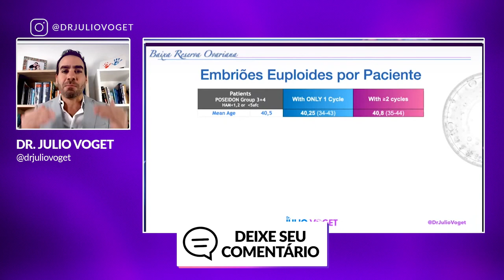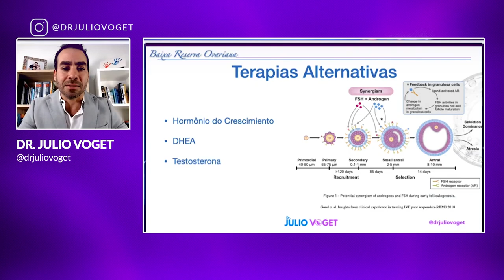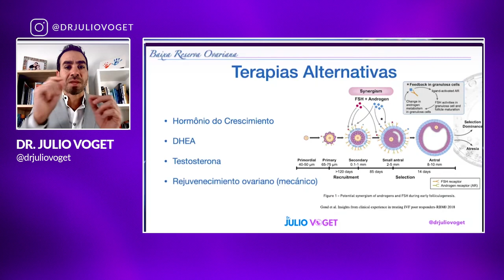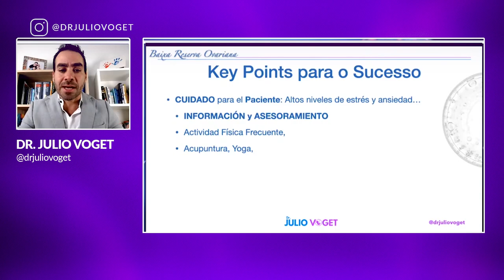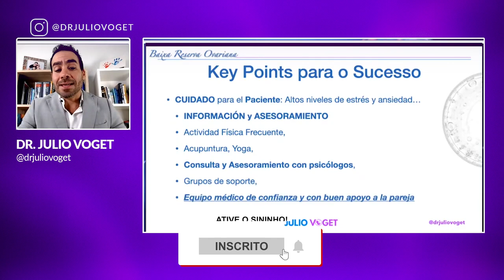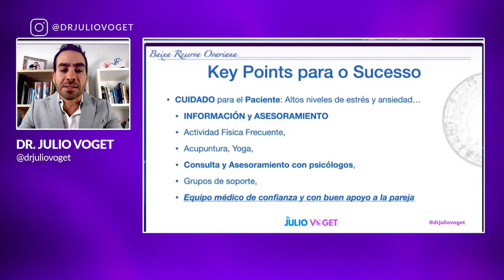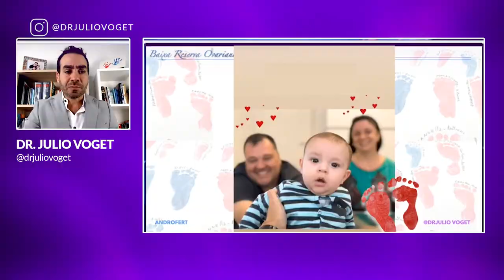Captação de Óvulos em Mulheres com Baixa Reserva Ovariana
Nesse vídeo você vai entender as diferenças entre pacientes que fizem somente uma captação de óvulos e pacientes que fizeram duas captações ou mais, todas mulheres com baixa reserva ovariana.

Médico Ginecologista
CRM-SP 133.524
RQE 36.340